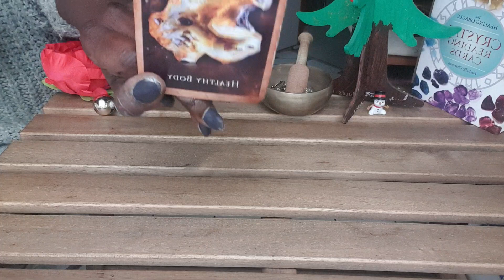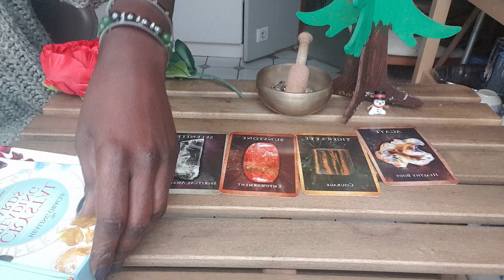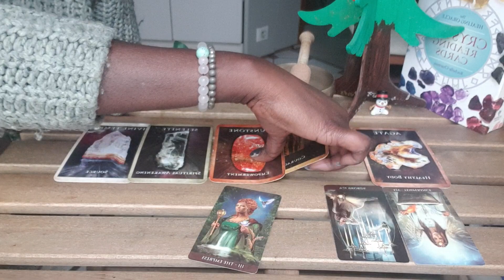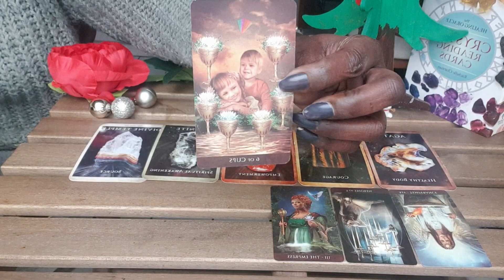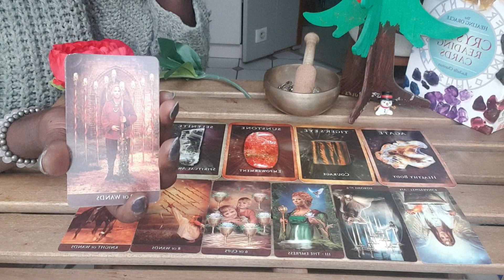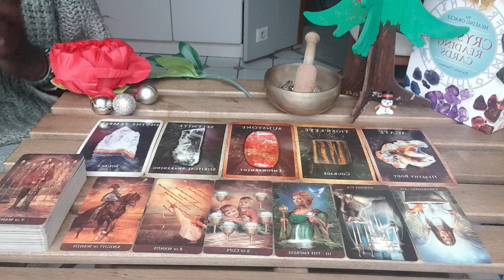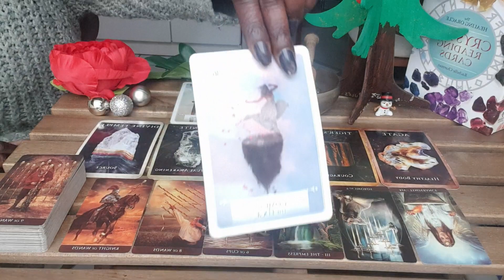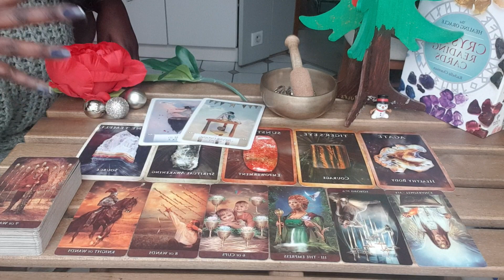ARIES-THING ARE ABOUT TO GO YOUR WAY...ALCHEMIST!tarot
Instant Manifestation!